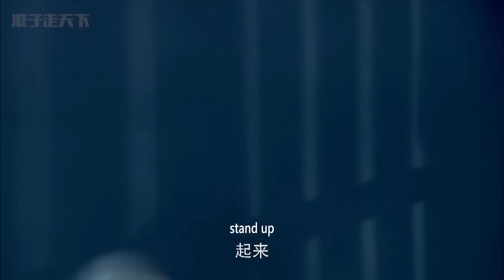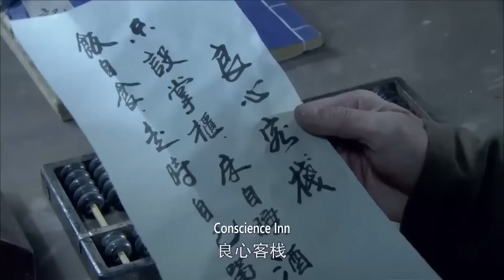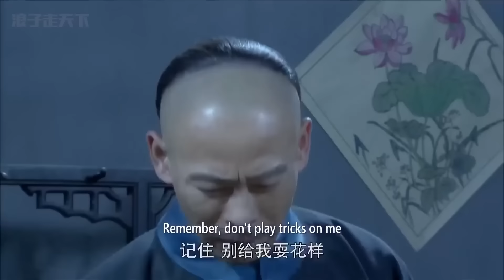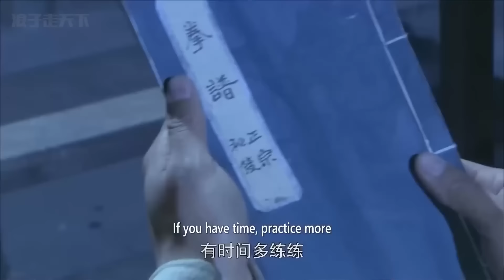【Kung Fu Movie】Thugs harass a girl, who kills them easily with extraordinary martial arts skills